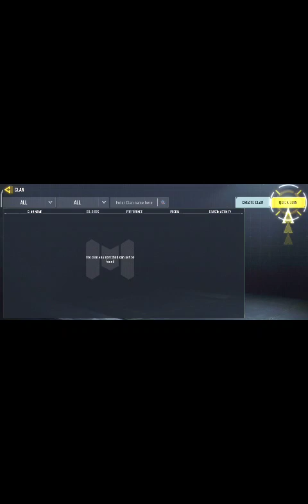call of duty-Defeated miserably-Watch what went wrong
The game not fit fir weak hearts